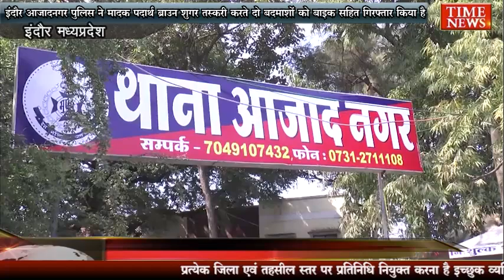इंदौर आजाद नगर पुलिस ने मादक पदार्थ ब्राउन शुगर तस्करी करते दो बदमाशों को बाइक सहित गिरफ्तार किया...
टीआई नीरज मेढ़ा के अनुसार आरोपी विकास उर्फ चुन्नीलाल पिता जगन्नाथ मालवीय 19 निवासी शिवनगर, मूसाखेड़ी और इसके साथी सुमित उर्फ चीनी बच्चा पिता बबलू कदम 18 है दोनों को मुखबिर की सूचना पर नेमावर रोड पर उद्योग नगर स्थित अग्रवाल कचोरी वाली गली से दबोचा गया।